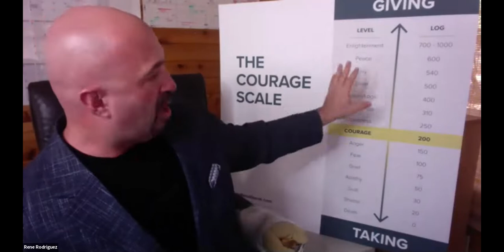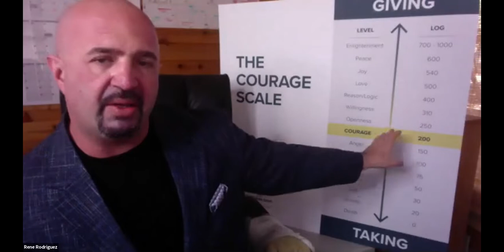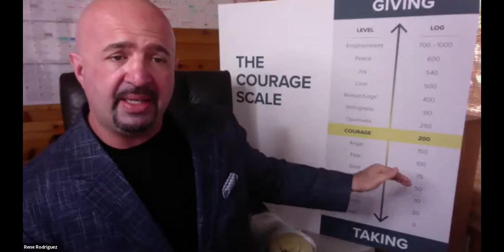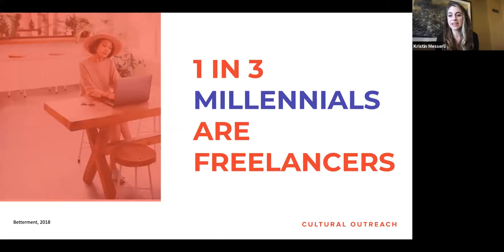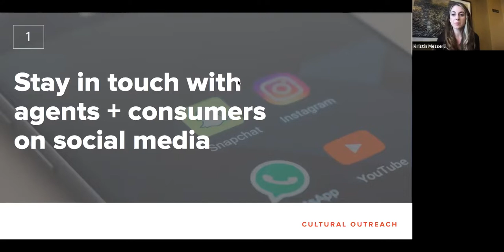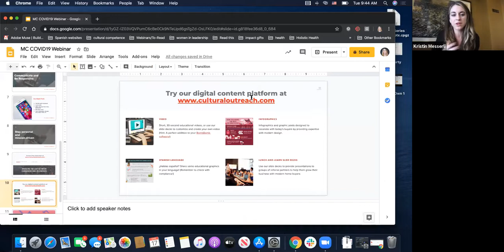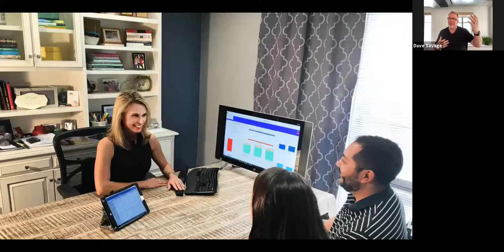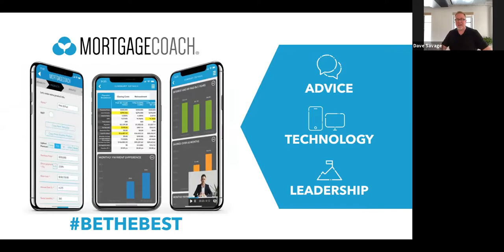🔥Leadership & Technology with Rene Rodriguez and Kristin Messerli🔥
Rene Rodriguez talks about leadership during stressful times and Kristin Messerli talks about how to connect and communicate with clients and your team during Corona Times.